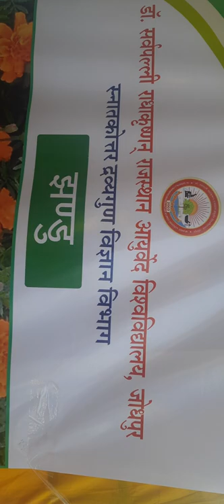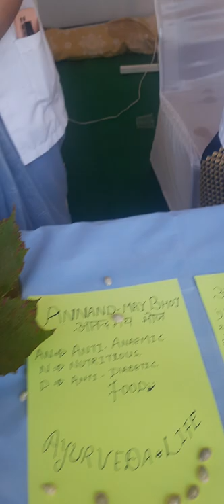Ayush food expo Dsrrau Jodhpur team ayurveda ayurvedafood Dr Pankaj Kumar Ayurveda Physician